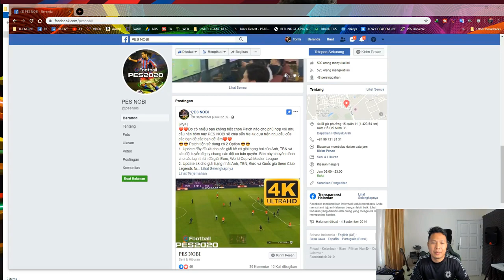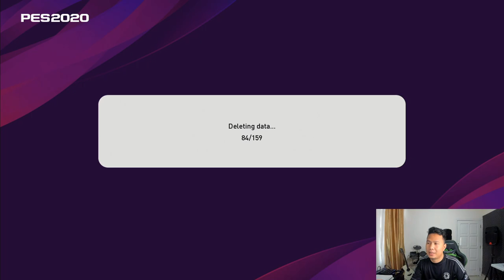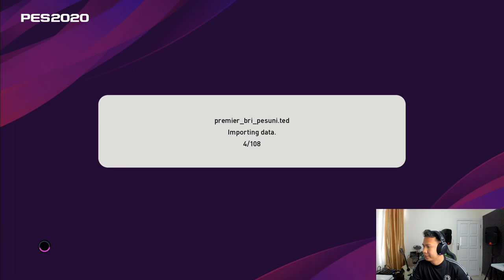pes 2020 ps4 option files full league cup masterleague by pes nobi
Info lanjut tentang toko kami :
KDW GAME STORE CAB. JAMBI
KDW GAME STORE CAB. WKS
KDW GAME STORE CAB. BUKIT TINGGI